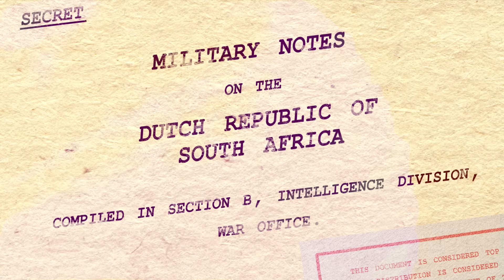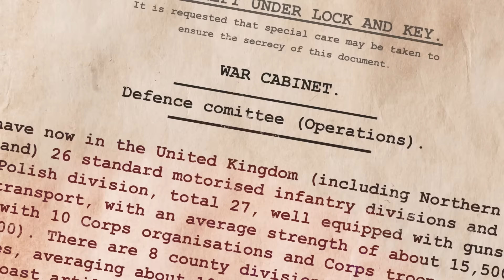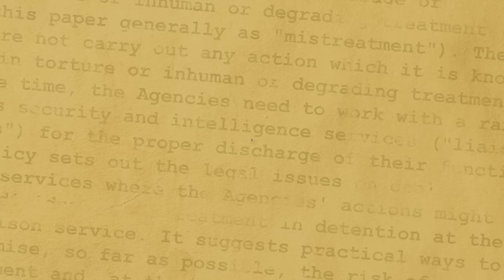Special Operators: Somalia's Incredible Special Forces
Discover the untold story of Somalia's Danab Brigade, a homegrown elite force fighting against al-Shabaab. Dive into their history, training, and daring operations in this gripping Special Operators series installment.